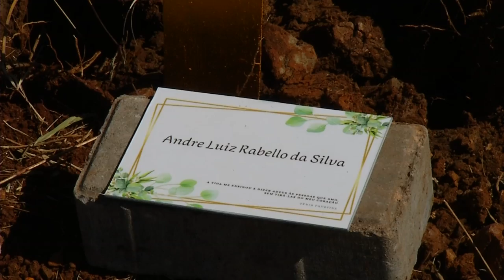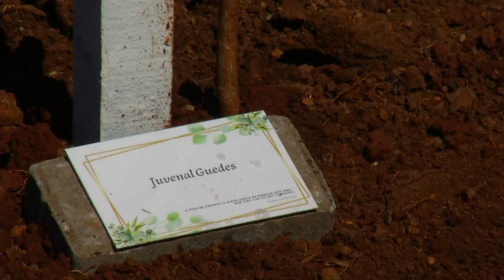Inaugurado em Pato Branco o Parque dos Ipês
Atualidade: Inaugurado em Pato Branco o Parque dos Ipês. Uma homenagem as vítimas da Covid-19.